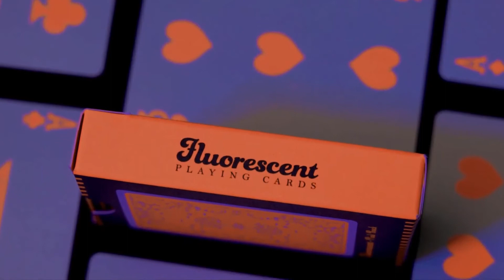Fluorescent (Pumpkin Edition) Playing Cards